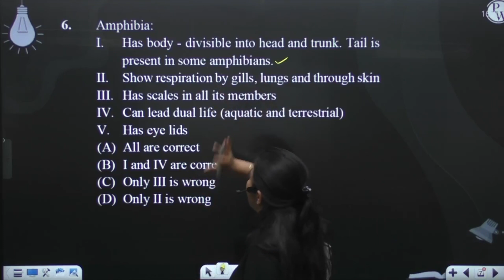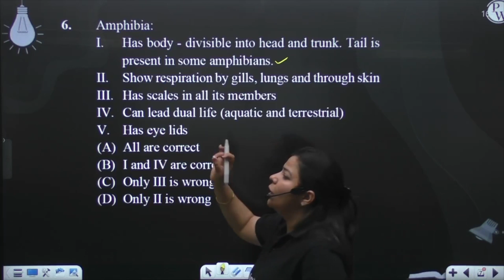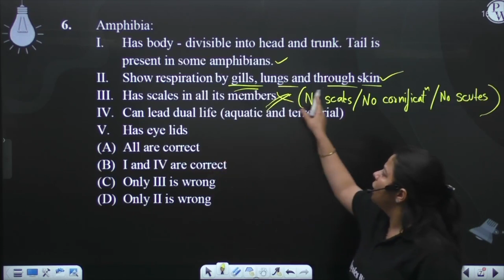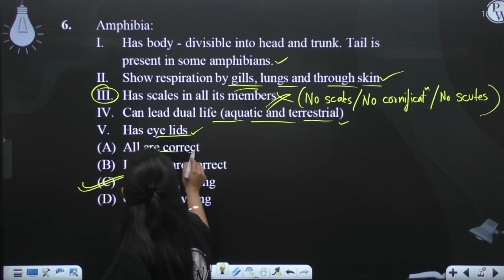Amphibia: I.&nbsp; &nbsp; &nbsp;Has body - divisible into head and trunk. Tail is present in som....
Amphibia:
I.&nbsp; &nbsp; &nbsp;Has body - divisible into head and trunk. Tail is present in some amphibians.
II.&nbsp; &nbsp;Show respiration by gills, lungs and through skin
III.&nbsp; Has scales in all its members
IV.&nbsp; Can lead dual life (aquatic and terrestrial)